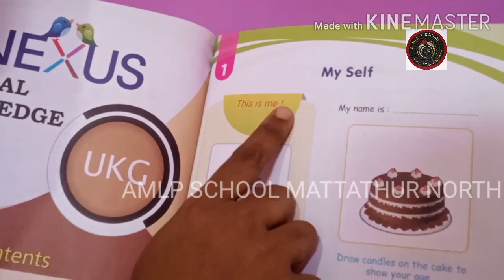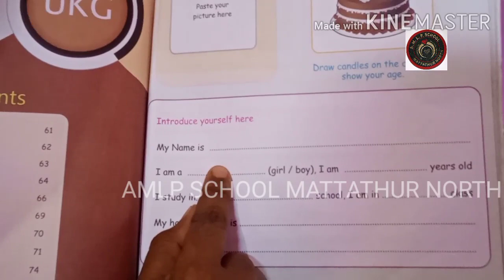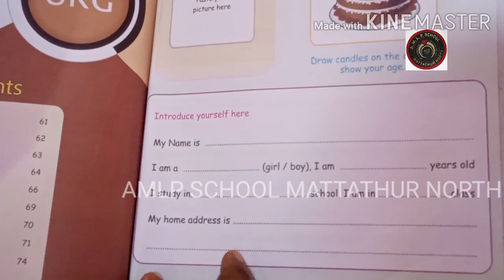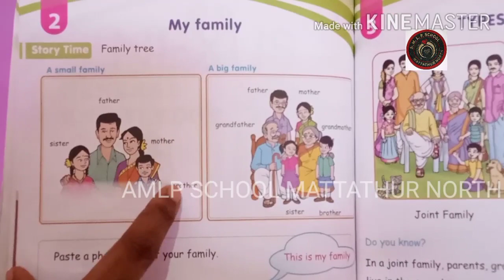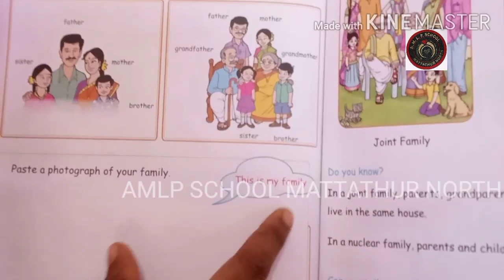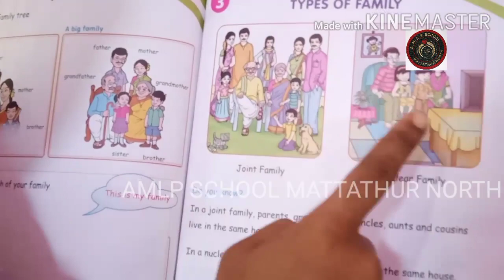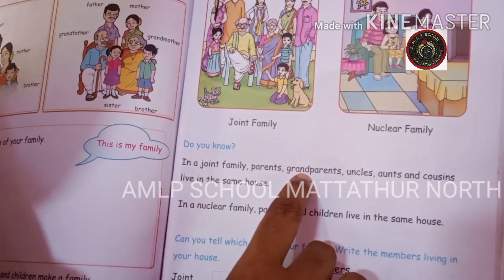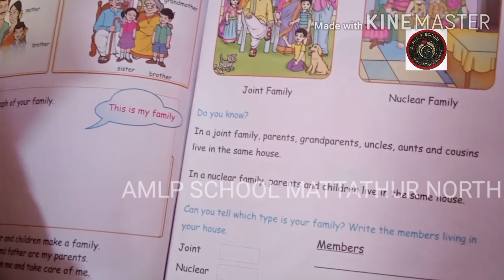AMLPS MATTATHUR NORTH UKG CLASS 48 PART 1 (09/09/2020)